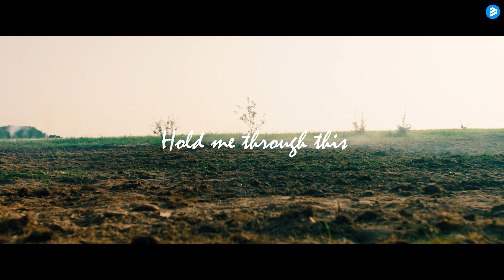Robert Abigail - Hold Me Through This (Official Music Video) (4K)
After a self-contained studio lockdown, MULTI GOLDEN AND PLATINA SELLING Robert Abigail is more than ready and fully weaponized for the new
year. Dropping a massive new Future Rave tune, setting the tone for a serious upgrade coming season.